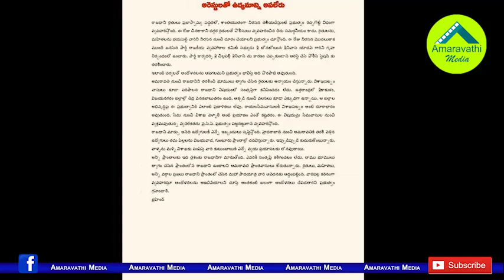పవన్ కల్యాణ్ నిత్యం చంద్రబాబు జపమేనా..?| Why Pawan Kalyan is still following Chandrababu Naidu?